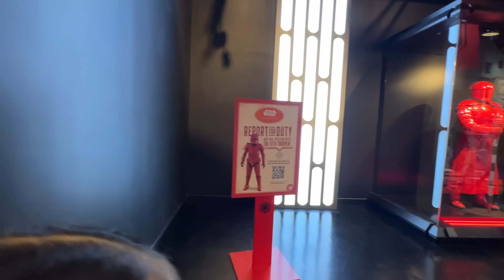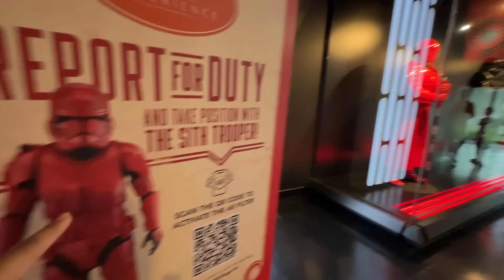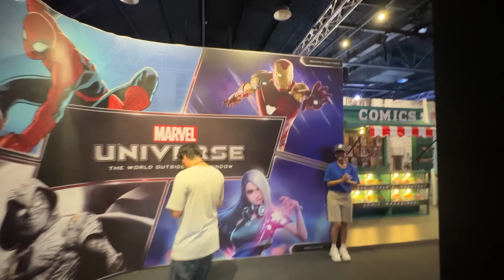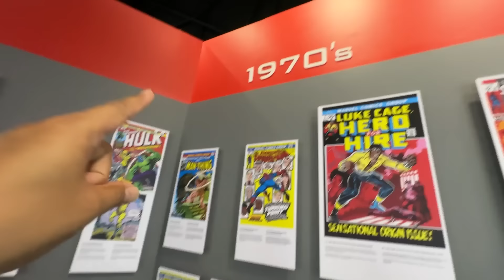ใครจะยกไหว 🔨 ค้อนธอร์ + ไอรอนแมน | บริ้งค์ไบรท์ มาร์เวล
Disney 100 Village เอเชียทีค เดอะ ริเวอร์ฟร้อนท์ โซน Marvel และ Star Wars วันที่ 24 มีนาคม - 31 กรกฏาคม 2566 นี้ แฟนคลับดิสนีย์มาเจอกันได้เลย!